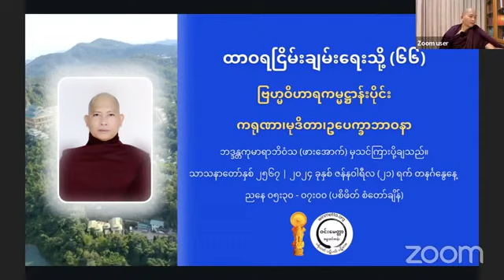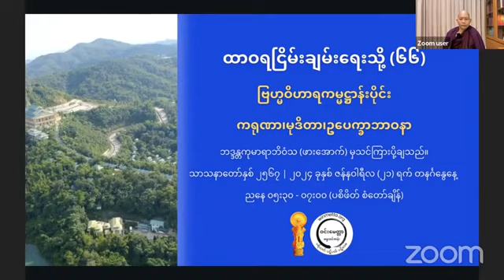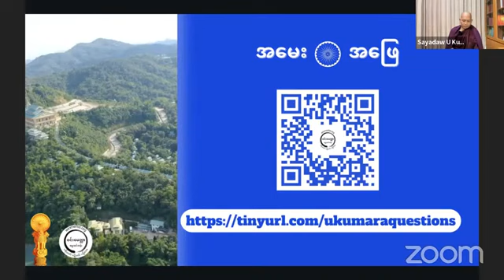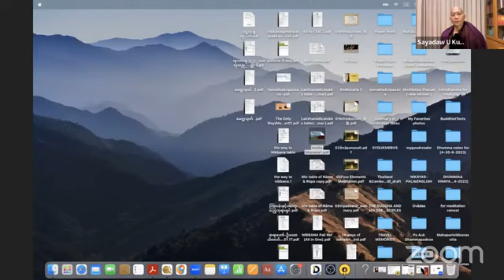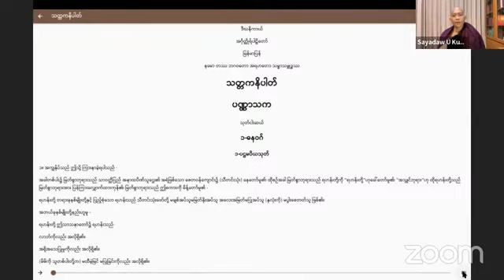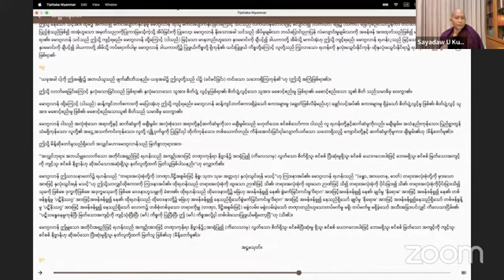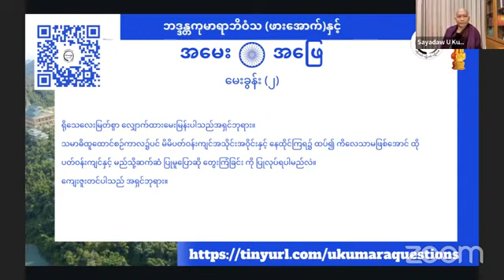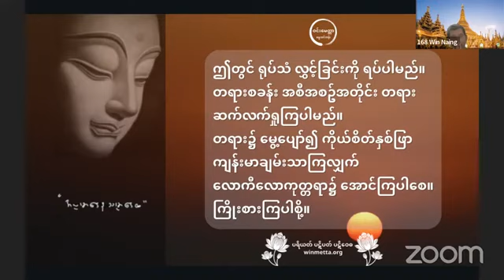၆၆။🙏 ထာဝရငြိမ်းချမ်းရေးသို့။ သမထဝိပဿနာပညာရှင် ဘဒ္ဒန္တကုမာရာဘိဝံသ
ပညတ် ပရမတ်ဆိုတာ နားမလည်ပဲနဲ့
ပေါ်ရာကို လျှောက်ရှုတာကို ဝိပဿနာလို့ ခေါ်နေတဲ့ပုဂ္ဂိုလ်တွေက ဒီ စျာန်သမာဓိတွေကို ကဲ့ရဲ့ နေကြတယ်။

ဒီ ဈာန်သမာဓိ စွမ်းအင်တွေကို ကျကျနန မသိပဲနဲ့ ၊
ဝိပဿနာမှာလာတဲ့ ခဏိကသမာဓိဆိုတာကို
စာပေကျမ်းဂန်နဲ့ အညီ ကျကျနန မသိတဲ့ ပုဂ္ဂိုလ်တွေက ဝေဖန်နေကြတယ် ။

နားမလည်တဲ့လူတွေ ပြောတဲ့စကားကို
မသိတဲ့လူတွေက ယုံနေကြတယ် .

ကမ္ဘာ့ပညာရှင်
ဖားအောက်တောရ ဆရာတော် ဘုရားကြီး
{ ၂ဝ၁ဝ ဖားအောက်တောရ ၆ လ တရားစခန်း အမေးအဖြေကဏ္ဍမှ }
Credit. U Myomyat Thu

🙏🙏🙏 အာနာပါနကမ္မဋ္ဌာန်းသည် အပ္ပနာဈာန်သမာဓိရအောင် အားထုတ်ရမည့် ကမ္မဋ္ဌာန်းဖြစ်သည် 🙏🙏🙏

တေသု အာနာပါနံ ဒွိတ္တိံသာကာရော နဝသိဝထိကာတိ ဧကာဒသ အပ္ပနာကမ္မဋ္ဌာနာနိ ဟောန္တိ။ (မ၊ဋ္ဌ၊၁၊၃၀၅)

အထက်ပါအဋ္ဌကထာ​၏ သတ်မှတ်ချက်အရ ဘုရားရှင်သည် မဟာသတိပဋ္ဌာနသုတ္တန်တွင် အာနာပါနပဗ္ဗကို ဟောကြားတော်မူရာဝယ် အပ္ပနာကမ္မဋ္ဌာန်းအဖြစ်နှင့် ဟောကြားတော်မူသည်ဟု မှတ်ပါ။ အပ္ပနာကမ္မဋ္ဌာန်းဟူသည် ကြည်လင်တောက်ပနေသော အာနာပါနပဋိဘာဂနိမိတ်ကို အာရုံယူ၍ ဥပစာရသမာဓိ ခေါ် ဥပစာရဈာန်ကိုလည်းကောင်း၊ (သို့) အပ္ပနာသမာဓိ ခေါ် အပ္ပနာဈာန်ကိုလည်းကောင်း၊ ရှေးဦးစွာ ရအောင် အားထုတ်ပြီးပါမှ ထိုဥပစာရသမာဓိ (သို့) အပ္ပနာဈာန်သမာဓိကို ဝိပဿနာ​၏ အခြေပါဒက ပြု၍ ဝိပဿနာသို့ကူးရန် ဟောကြားတော်မူသည်ဟု ဆိုလိုရင်းဖြစ်သည်။ ဤသတ်မှတ်ချက် အဆိုအမိန့်အရ ဤအာနာပါနကမ္မဌာန်းကို ပွားများအားထုတ်လိုသော သူတော်ကောင်းပုဂ္ဂိုလ်များသည် ဝိပသာနာသို့ မကူးမီ (သို့) ဒိဋ္ဌိဝိသုဒ္ဓိစခန်းသို့ မကူးမီ ရှေးဦးစွာ ဥပစာရသမာဓိဈာန် (သို့) အပ္ပနာသမာဓိဈာန်ကို ရအောင် အားထုတ်ရမည်ဟု ကြိုတင် မှတ်သားထားပါ။

"သမာဓိံ ဘိက္ခဝေ ဘာဝေထ၊ သမာဓိဟော ဘိက္ခဝေ ဘိက္ခု ယထာဘူတံ ပဇာနာတိ"

သမာဓိကို ပွားများကြကုန်လော၊ သမာဓိရှိသောသူသည် မဖောက်မပြန် ဟုတ်တိုင်းမှန်စွာ ကွဲကွဲပြားပြား သိ​၏။

ကမ္ဘာ့ပညာရှင်
ဖားအောက်တောရ ဆရာတော် ဘုရားကြီး

Ref:- နိဗ္ဗာနဂါမိနိပဋိပဒါ - ပထမတွဲ၊ နှာ ၂၆၀၊ နှာ ၁၈၇

Credit. Dhamma Tarani

စျာန်၏ အာနုဘော်

ဗြဟ္မာပြည်ဆိုတာ မိန်းမလည်းမရှိ၊ ယောက်ျားလည်းမရှိတော့ လင်မယားချင်းရန်ဖြစ်ရတဲ့ပြဿနာတွေ ရော ရှိဦးမလား?မရှိတော့ဘူး။ သားရေး သမီးရေးအတွက်ပူပန်ရတဲ့ ဒုက္ခတွေလည်းမရှိတော့ဘူး။ ဘယ့်နှယ် တုန်း၊ ဒကာ/မကြီးတွေမကောင်းဘူးလား? လင်မယားချင်းရန်မဖြစ်ချင်ဘူး၊ သား သမီးတွေအတွက် ပူပန်မှူတွေ လည်း ကင်းချင်တယ်ဆိုရင်တော့ ပဝိဝေက သုခ လို့ခေါ်တဲ့ နီ၀ရဏတရား ကင်းဆိတ်ခြင်းကြောင့် ထင်ရှားဖြစ်ပေါ်လာရတဲ့ လောကီစျာန် လောကုတ္တရာ စျာန်ပီတိတွေကို ၀င်စားပြီး နေနိုင်အောင်ကျင့်ကြံကြိုးကုတ်ပွားများ အားထုတ်ကြပါ သာသနာတော်နှင့် တွေ့ခိုက်မှာသာ ရရှိနိုင်တဲ့ အခွင့်အလမ်း ဖြစ်ကြ​ေပတယ်။

ဝိပဿနာ ဆိုတာ ပစ္စုပ္ပန် ပေါ်ရာကို ရှု ရတယ်၊
 အတိတ် အနာဂတ် နဲ့ ဘာမှ မဆိုင်ဘူး ဆိုတာ ရယ် ၊
ဈာန်သမာဓိ ထူထောင် လင်းရောင်ခြည် အားကောင်းမှ
မြင်နိုင်တဲ့ ရုပ်တရား နာမ်တရားတွေကို
ဈာန်သမာဓိ မထူထောင်လည်း ရပါတယ်ဆိုတာ
ဘယ်သူတွေလည်း သာသနာဖျက်သူတွေပဲ မဟုတ်လား ...

Credit. ဓမ္မဒါန - RE Insight

 သမာပတ်ရှစ်ပါးဟူသော အဓိစိတ္တသိက္ခာကို ပွားများအားထုတ်ရာ၏၊ ဤသည်ကား ဘုရားရှင်တို့၏ အဆုံးအမတော်ပေတည်း။

Credit. Mahar Channal

ဘာဝနာဆိုတာ ဘာလဲ?
# အဓိကုသလံ ဘာဝေတိ ဝဍ္ဎေတီတိ ဘာဝနာ။

# ကံ ကုသိုလ်မှသည် - ဈာန် ကုသိုလ်သို့

# ဈာန် ကုသိုလ်မှသည် - မဂ်ကုသိုလ်သို့

ဖြစ်စေ - တိုးပွားစေ - ရရှိစေမှသာလျှင်

# သမထဘာဝနာ - ဝိပဿနာဘာဝနာလို့ ခေါ်ပါတယ်။

# ဈာန်ကုသိုလ်မှသည် - မဂ်ကုသိုလ်သို့

# ဖြစ်စေအောင် - တစ်ဆင့်ထက်တစ်ဆင့် တိုးပွားအောင်- ရရှိအောင်   တရားအားမထုတ်နိုင်ပါက

သမထဘာဝနာ - ဝိပဿနာဘာဝနာလို့ မခေါ်ပါဘူး။

မြတ်စွာဘုရားဆိုလိုသော သမာဓိဆိုတာ ဘာလဲ?

ရူပ ဈာန်အင်္ဂါ၊ အရူပ ဈာန်အင်္ဂါတို့၌ရှိသော ဧကဂ္ဂတာစေတသိက်သည် ​မြတ်စွာဘုရားဆိုလိုသော သမာဓိဖြစ်ပါသည်။

🙏 ဈာန်တရား(ဈာနသမာပတ် ရှစ်ပါး)သည် အားကြီးသောမှီရာ ဥပနိဿယပစ္စယသတ္တိဖြင့် ဝိပဿနာဉာဏ်၊ မဂ်ဉာဏ်တို့ကို ကျေးဇူးပြုသလို အဘိညာဥ်တို့ကိုလည်း ကျေးဇူးပြုပါတယ်။

ဥပရိပဏ္ဏာသဋီကာ..၄၃၅ ။

🙏🙏🙏 ပိဋကတ်အနှစ်ချုပ် ဂါထာတော် 🙏🙏🙏

ဈာနံ=သမာပတ်ဈာန်သည်။
နတ္ထိ=မရှိ။
အဈာယတော=သမာပတ်ဈာန် မရရှိသော ယောဂီအား။
ပညာ=ဝိပဿနာပညာ မဂ်ပညာသည်။
နတ္ထိ=မရှိ။
ယမှိ=အကြင်​ ယောဂီ၌။
ဈာနဉ္စ=သမာပတ်ဈာန်ကို၎င်း။
ပညာစ=ဝိဿနာပညာ မဂ်ပညာကို၎င်း။
အတ္ထိ=ရရှိအောင်ကြိုးစားပွားများအားထုတ်၏။
သ သော=ထို ယောဂီသည်။(သမာပတ်ဈာန် ဝိပဿနာပညာ မဂ်ပညာတို့ကို ရရှိအောင် ကြိုးစား ပွားများ အားထုတ်သော ထို ယောဂီသည်)။

ဤဓမ္မဒါန ကုသိုလ်ထူးကြောင့်
အဓမ္မကွယ်ပြီး
မြန်မာနိုင်ငံကြီး
ကပ်ကြီးသုံးပါး ဘေးမှ
အမြန်ဆုံး လွတ်မြောက်ပါစေ။
မေတ္တာများစွာဖြင့်
အဂ္ဂိ​န္ဒောဝိယ ပုဂ္ဂလဝိသေသော ဇာနိတဗ္ဗော။
အရှင်အဂ္ဂိန္ဒ (မအူပင်)
၁၃၈၅ - ခုနှစ်၊ ပြာသိုလ်လဆန်း  ၁၃ ရက်၊ အင်္ဂါနေ့ ။ ( 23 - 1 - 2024 )🙏🇷🇴🙏🇷🇴🙏🇷🇴🙏🇷🇴🇲🇲